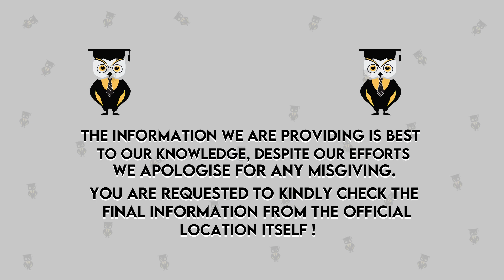Low Fees Structure But High ROI 😃 | UBS Chandigarh | Admission & Eligibility | Placement & Packages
Hello Everyone,
In this video we are going to discuss Top colleges with Low Fees Structure But High ROI where we include Admission process, eligibility criteria, courses, fees structure, placements, packages and many more..